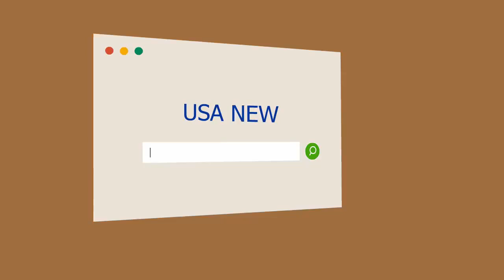A los 57, las Trillizas de Oro posaron en bikini y al natural ¡Diosas!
"Vas a reventar el inflable", le dijeron. Ocurrió en Córdoba